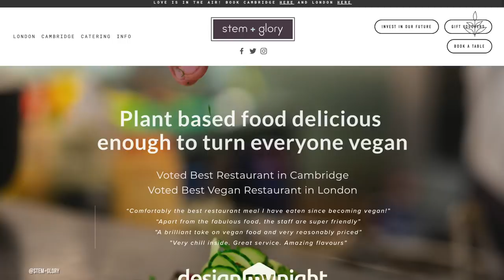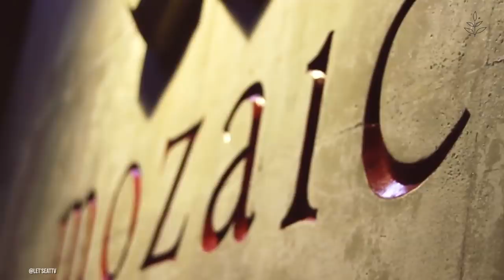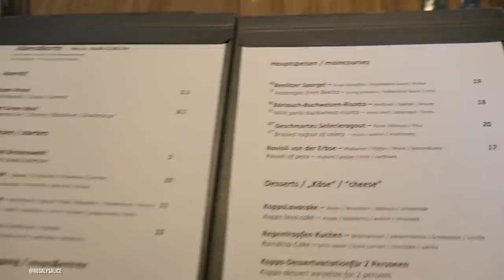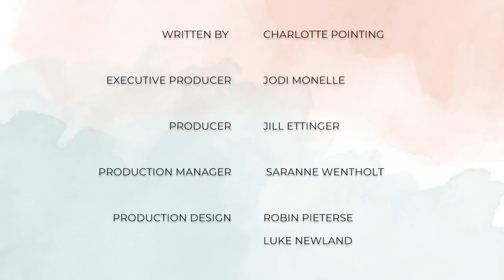13 of The BEST Vegan FINE DINING Restaurants | LIVEKINDLY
With Valentine’s day around the corner, here are 13 of the best vegan fine dining restaurants. Across the globe, vegan fine dining is gaining popularity. Sophisticated high-end cuisine comes in multiple courses, and is often accompanied by vegan wine.

1. The Ravens, Mendocino, California. This restaurant is part of the Stanford Inn Eco-Resort. It is known for its organic wines and sustainable ingredients like sea palm.

2. Stem + Glory, London, UK. This spot has a few “best restaurant” titles under its belt. Try the Singapore ‘Crab’ Salad with tofu-based vegan crabmeat, or the Flamingo Rendang with wild pink oyster ‘flamingo’ mushrooms.

3. Avant Garden, New York City, New York. This spot is loved by vegans and meat-eaters. Created by New York City restaurateur Ravi De Rossi, dishes like the Calasparra rice paella do not disappoint.

4. Casa Planta, Manuel Antonio, Costa Rica. Vegan celebrity chef Matthew Kenney is set to open his latest venture in early 2020. The menu will feature raw vegan cuisine made from the fresh aromatic fruits and vegetables that Costa Rica has to offer.

5. Mozaic, Ubud, Bali. According to Mozaic, it has a reputation for serving some of the best vegan and vegetarian food in Ubud. Though the restaurant itself is not fully vegan, they offer a six to eight-course tasting menu for vegans and vegetarians and all meals are made fresh to order.

6. Kopps, Berlin, Germany. One of Berlin's 80 vegan restaurants, Kopps offers a high-end atmosphere and dishes like a grilled artichoke with vegan caviar.

7. Planta, Toronto, Canada. At Planta Yorkville, located on Bay Street, the menu replaces meat with appropriately textured vegetables. The “crab” cakes are made from palm hearts and a “tuna” tartare-style dish is made from beetroot and served with avocado chutney.

8. Paperbark, Sydney, Australia.  Paperbark specializes in creating dishes from native Australian ingredients, such as wattle seeds and pepper berries.

9. Browns Bonds Hill, Derry/Londonderry, Northern Ireland. Though not a vegan restaurant, Browns Bonds Hill offers a luxurious seven-course vegan tasting menu.

10.  Sprig and Vine, New Hope, Pennsylvania. Using the freshest, organic ingredients, the Sprig and Vine creates elaborate dishes such as edamame falafel with lemon kosho tahini and beet and lemon-almond ricotta ravioli.

11. 416, Tel Aviv, Israel. The restaurant offers chef-operated fine dining, and also has a cocktail bar. It is famous for its vegan seitan steak.

12. Plant, Food + Wine, Venice Beach, California. Another Matthew Kenney restaurant, Plant, Food + Wine in Venice, California has a wide selection of locally-sourced, beautifully presented plant-based dishes.

13. Växthuset, Stockholm, Sweden. Upmarket Växthuset in Sweden’s capital Stockholm makes all its vegan dishes from seasonal ingredients and all of its wines are handcrafted.

What's your favorite vegan fine dining restaurant?

Where Are We Going by Tokyo Music Walker